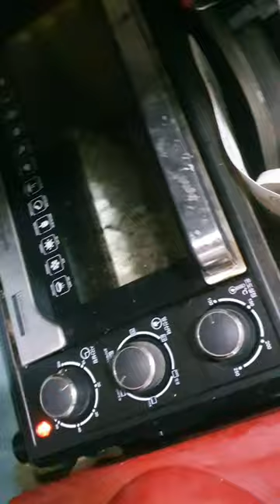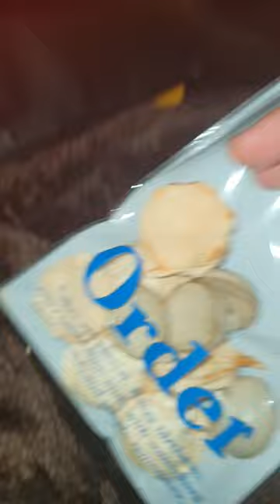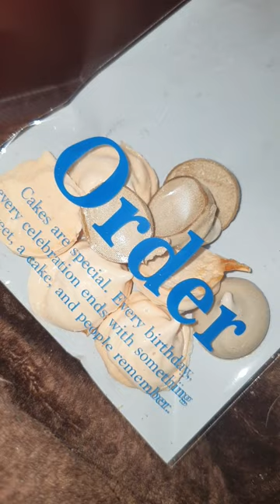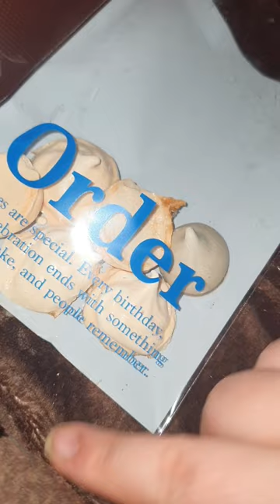살면서 처음으로 머랭 쿠키 만들어 봄..! (에어 프라이기 / 오븐 둘다 사용) 맛은 에어프라이기 승리! 모양은 오븐 승리!